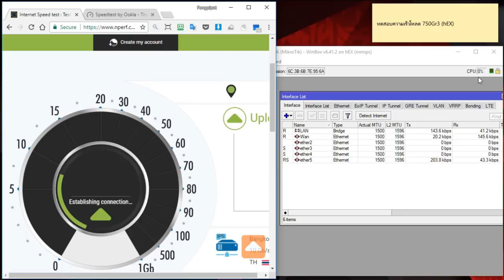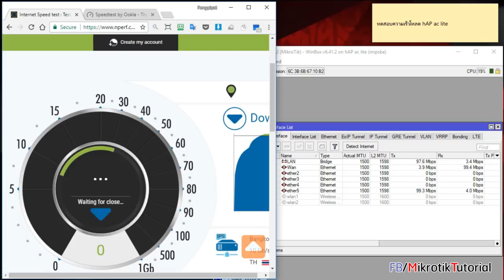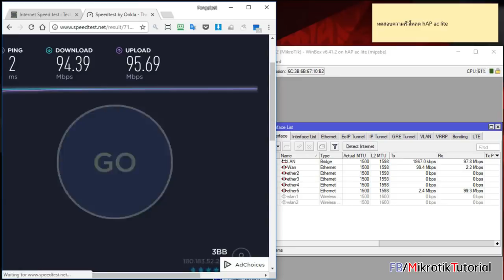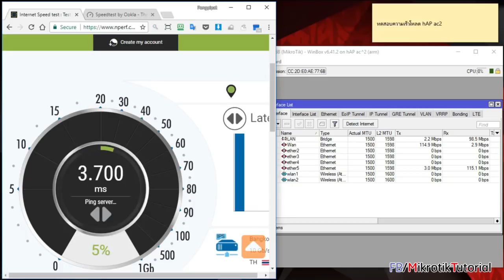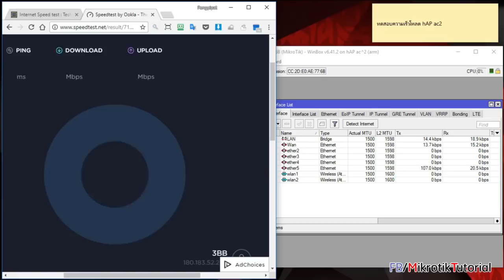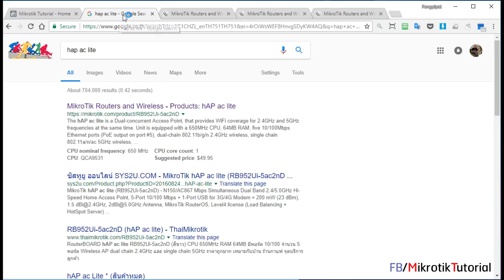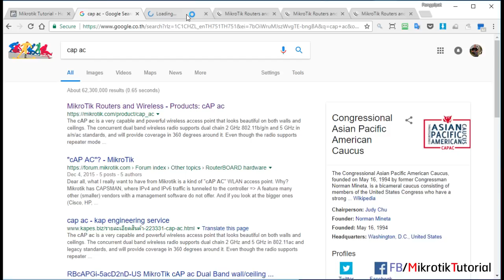Review Mikrotik hAP ac2 - แนะนำให้ดูก่อนจะซื้อ Mikrotik ตัวต่อไป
มาครบจัดเต็มทั้ง 5 port gigabit, wifi ทั้ง 2.4GHz และ 5GHz มี USB ต่อ AirCard 4G Lte ได้ อ้อ CPU 4 cores แท้ด้วย  เรื่องแรง บอกเลยแรงมาก แรงกว่า hEX อีกครับ ส่วนแรงแค่ไหน วัดกันให้จะๆ ดูแล้วตัดสินด้วยตาตัวเองได้เลยใน video นี้ครับ  ^_^